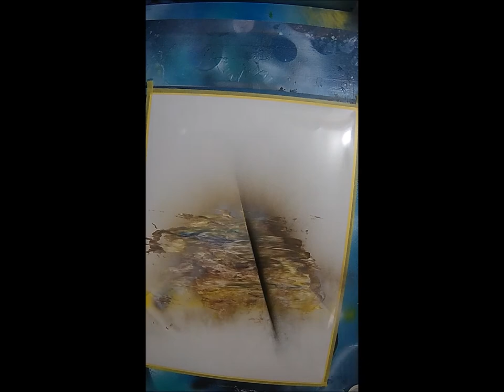Japanese Spray Art 基本スプレーアート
スプレーアーティストのSatoshiです！
主に九州の大分県で活動！！
スプレーアート教室もいたしておりますので
質問もドシドシお願いします！